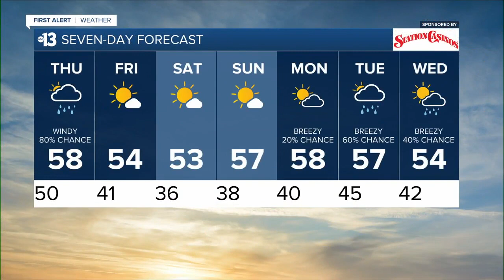KTNV 13 Action News Las Vegas Latest Headlines | December 9, 12am